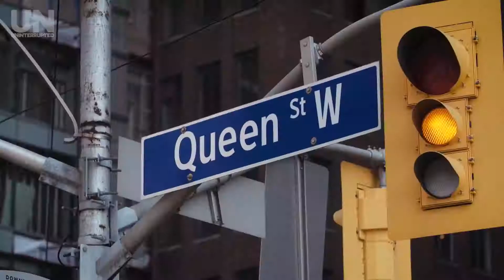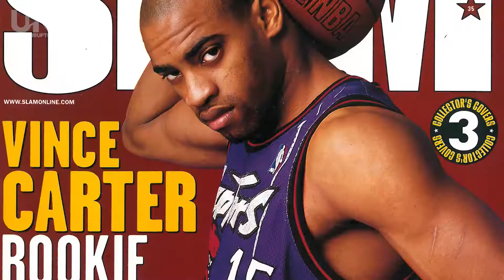Drake x LeBron x Chris Bosh WHOS INTERVIEWING WHO